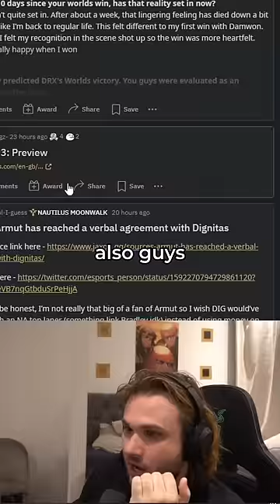these aram changes 🤤🤩